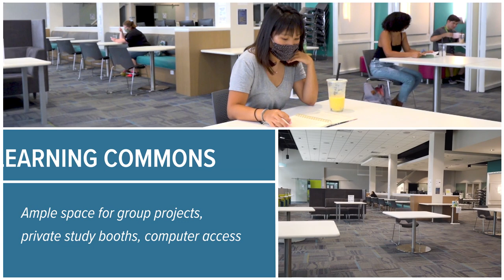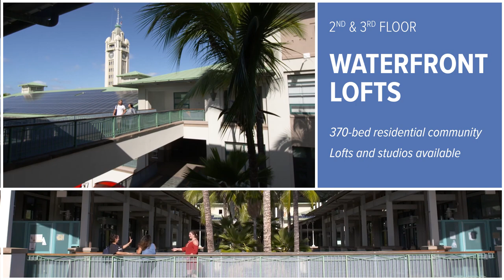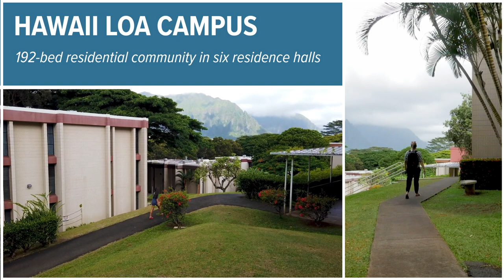Virtual HPU campus tour – see what it's like to live and study in Hawaii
Wonder what the HPU campus is like? From downtown Honolulu to the Ko‘olau Mountains and Pacific Ocean, the entire island of O‘ahu becomes our campus.

Location highlights include:

Aloha Tower Marketplace
Pioneer Plaza
Waterfront Plaza
Kaka‘ako
Hawaii Loa Campus in Kaneohe
Oceanic Institute at Makapu‘u Point